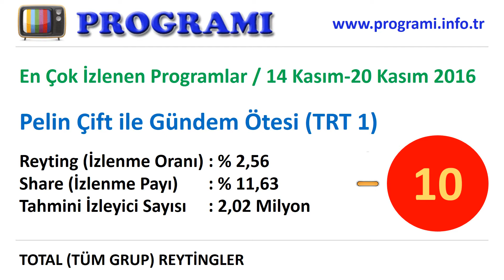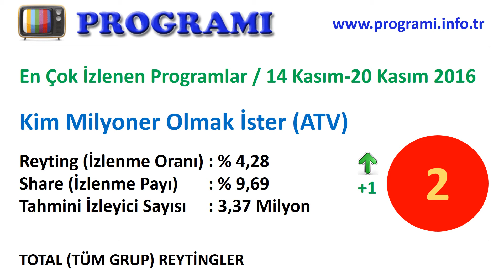En Çok İzlenen Programlar - 14-20 Kasım 2016 Reyting Sonuçları, Program Reytingleri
Televizyonda en çok izlenen programlar hangileri. Reytingi en yüksek olan programlar. Bu hafta en çok hangi program izlendi. İşte 14 Kasım 2016-20 Kasım 2016 haftalık reyting sonuçları, tv'nin top 10 programı. Reyting sıralaması yükselen, düşen ve değişmeyen programlar.

1. O Ses Türkiye 2016 (TV8),
2. Kim Milyoner Olmak İster (ATV),
3. Güldür Güldür Show (Show TV),
4. Esra Erol'da (ATV),
5. Evleneceksen Gel (Show TV),
6. Zuhal Topal'la (Star TV),
7. Müge Anlı İle Tatlı Sert (ATV),
8. Demet Akbağ ile Çok Aramızda (Show TV),
9. Beyaz Show (Kanal D),
10. Pelin Çift ile Gündem Ötesi (TRT 1)